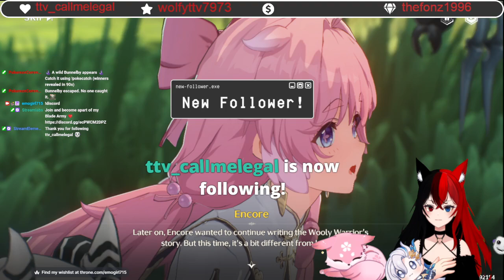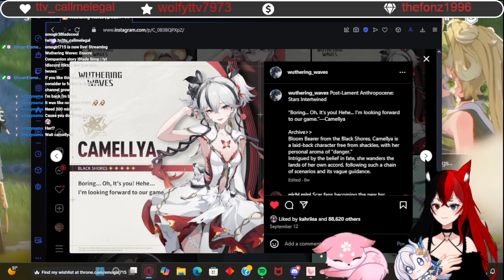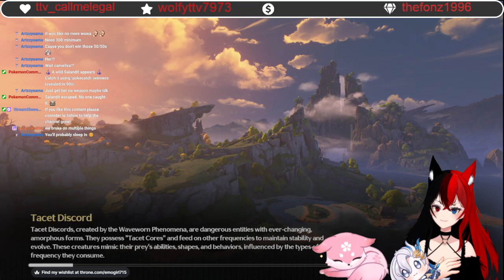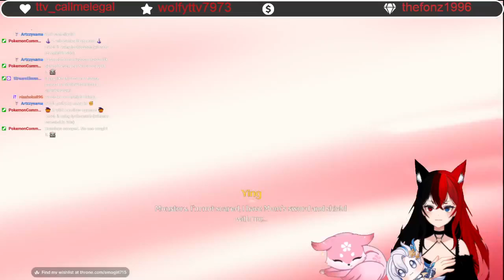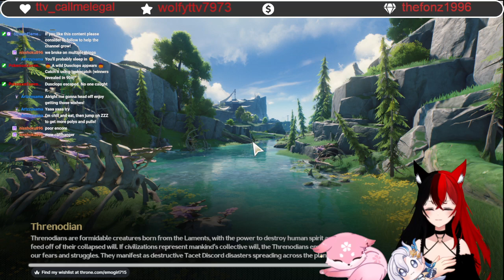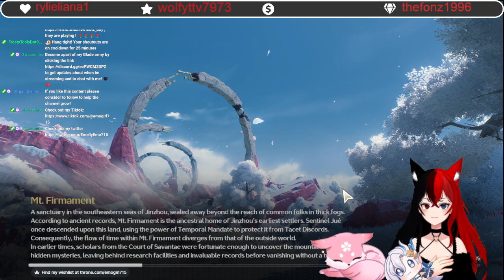Finishing the Encore Companion Story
I am a Catgirl Vtuber who mainly posts Honkai/Genshin content and hopefully Wuthering waves and Zenless Zone zero! I go live everyday!!